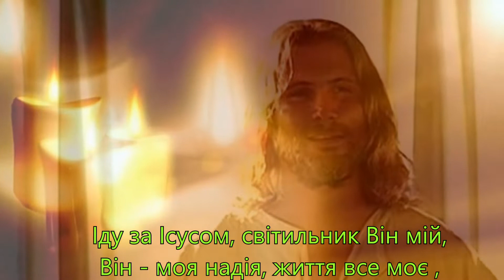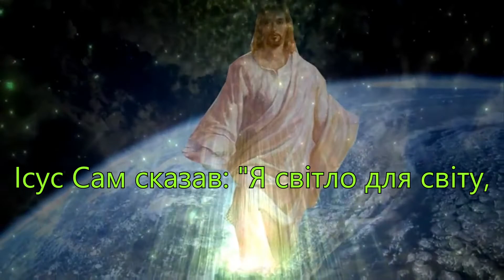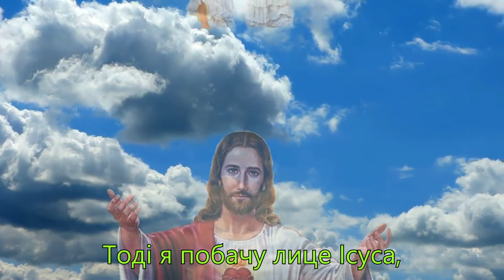Хоч темрява скрізь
Хоч темрява скрізь, навколо так страшно,
Іду за Ісусом, світильник Він мій,
Він - моя надія, життя все моє ,        |
Хоч темрява скрізь, я йду за Христом,   |
Мене Він веде.                          | (2)

Ісус Сам сказав: "Я світло для світу,
Хто за Мною йде, життя той знайде
За Ним іду в слід в небесну країну, |

Коли я ввійду в обіцяну землю,
І сльози обітре Спаситель мені,
Тоді я побачу лице Ісуса,               |
Скінчиться мій шлях тут на цій землі.
О, Слава Йому!                          | (2)

Я йду за Ісусом, світильник Він мій,

Він - моя надія, моє все життя ,        |

Мене Він веде.